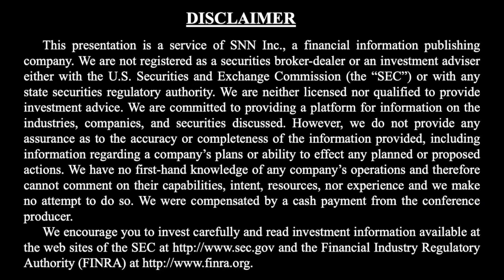Americas Gold and Silver Provides Update on Silver Production and Restarting Cosalá Operations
SNNLive caught up with Darren Blasutti, President and CEO of Americas Gold and Silver Corporation (TSX: USA) (NYSE American: USAS) via Zoom to discuss (Click the time stamp to jump to each answer, or watch it all):

0:54 Update since our last interview (September 10, 2020): Highlights from the last 12 months, update on silver production, restarting Cosalá Operations in Sinaloa, Mexico, gold mine in Nevada
6:05 Value catalysts for the rest of 2021, going into 2022

SNN Network is a proud media sponsor for the upcoming Precious Metals Summit 2021 at the Beaver Creek Virtual Event, September 8-11, 2021.

For more information about Americas Gold and Silver Corporation, please

The interview may contain forward looking statements about Americas Gold and Silver Corporation. See Americas Gold and Silver Corporation's periodic filings with SEDAR and the Securities and Exchange Commission for more complete information.

About Americas Gold and Silver Corporation

Americas Gold and Silver Corporation is a high-growth precious metals mining company with multiple assets in North America.  The Company owns and operates the Relief Canyon mine in Nevada, USA, the Cosalá Operations in Sinaloa, Mexico and manages the 60%-owned Galena Complex in Idaho, USA.  The Company also owns the San Felipe development project in Sonora, Mexico.